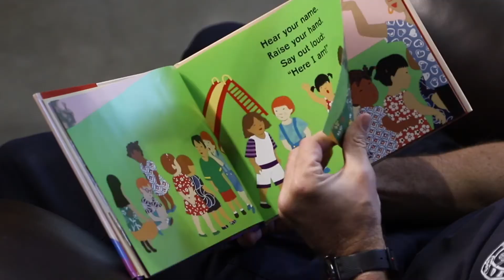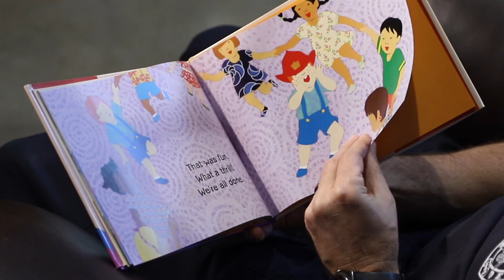Story Time with Spring Firefighters -- Fire Drill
Apparatus Operator Mark Hutchison reads "Fire Drill" by Paul DuBois Jacobs & Jennifer Swender in this episode of Storytime with Spring Firefighters.
"Fire Drill" can be purchased at your local bookstore and online at Amazon and Barnes & Noble.